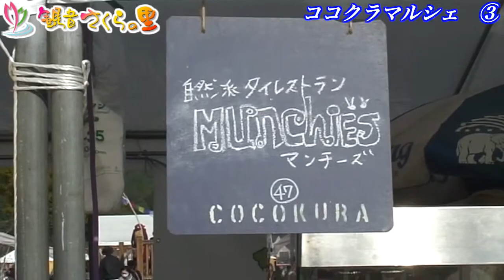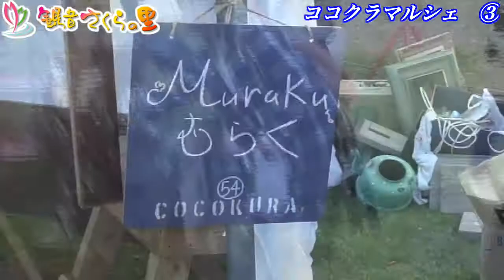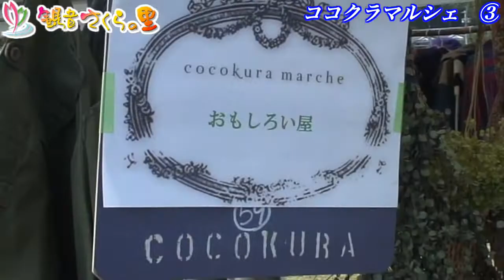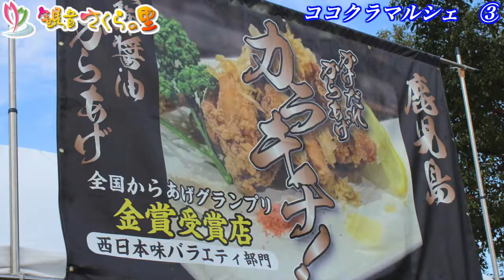【元祖マー坊チャンネルNo424】ココクラマルシェ③ 店鋪をご紹介します。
↓↓↓お勧め動画です↓↓↓
【元祖マー坊チャンネルNo125】観音さくらの里遊具施設紹介！九州最長のスライダーや草そりが楽しい！
【元祖マー坊チャンネルＳＰ】㈱レイク観音VOL.2「陶芸工房 幸の陶 前編」宮崎県都城市
【元祖マー坊チャンネルＳＰ】㈱レイク観音VOL.3「陶芸工房 幸の陶 後編」宮崎県都城市
【元祖マー坊チャンネルＳＰ】㈱レイク観音VOL.1 Ｊ1プロサッカーの芝編 宮崎県都城市
【元祖マー坊チャンネルNo134】観音さくらの里施設紹介  Vol.3 最高の温泉プール！
【元祖マー坊チャンネルNO121】 第１回さくらスマイルマーケット　観音さくらの里
【元祖マー坊チャンネルNo262】第36回高城観音池まつり 花火の共演①　柿園花火編
【元祖マー坊チャンネルNo263】第36回高城観音池まつり 花火の共演②　日置銃砲火薬店編
【元祖マー坊チャンネルＳＰ】都城新春リレーマラソン2017 at 観音さくらの里
【元祖マー坊チャンネルNo137】観音池ポークさんから、バーベキューのお肉を提供していただきました。
【元祖マー坊チャンネルNo152】第２回さくらスマイルマーケットin幸の陶

ＢＧＭ　「Music is VFR」、重信　優（マー坊）
取材先　レイク観音　さくらの里